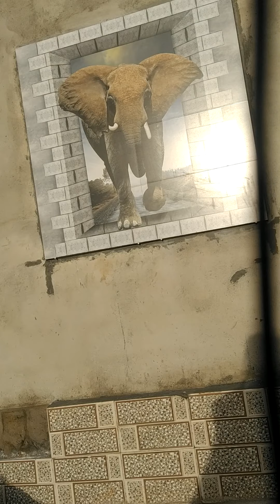June 18, 2021(4)